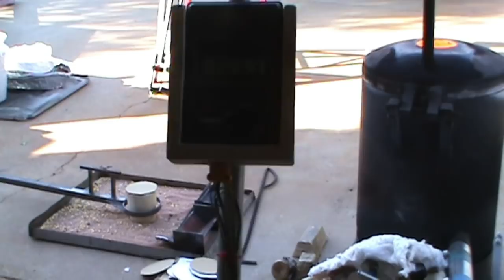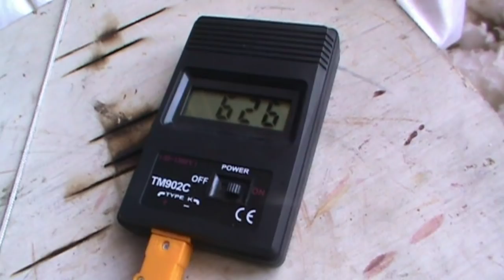Bronze Lost wax casting process PART 4 of 4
Sorry for the delay releasing the finale. I have been waiting for the owner of the dogs and light switch cover to see them first. The video of Jeff in Canada unboxing these is found here .

Lost wax bronze casting can be done at home with excellent results.  What is missing from these short 4 videos is the long hours of chasing wax, tig welding small defects and chasing the bronze.  I have also decided not to show the patina process to save some time.  Hope you have enjoyed taking this long journey with me!

Part 1 - Silicone molding three different patterns
Part 2 - Wax pouring, chasing and sprue work for ceramic shell
Part 3 - Ceramic shell process, DEWAX
Part 4 - Bronze pour